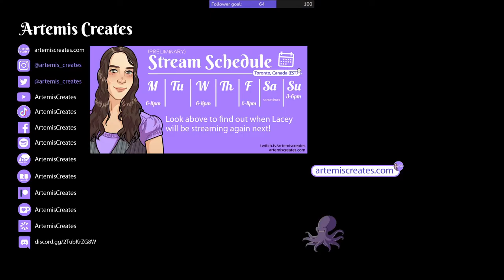Lacey Plays Control Pt 3 plus talking about motivation and getting vaccinated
Lacey gets a little further into Control! She's really starting to get the hang of it (and enjoying)